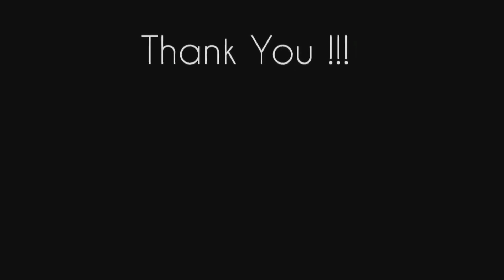Crispy Prawn Kebab।।Delicious Cutlet Recipe for Cooking at Home।।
Ingredients
Small sized  Prawn
1.Oil
2.Onion
3.Chilli powder
4.Pepper powder
5.Fried onion
6.Butter
7.Green chilli
8.Coriander leaf
9.Crumbs ( Bread orToast)
10.Bason
11.Lemon
12.Turmeric powder
13.Cumin powder
14.Salt